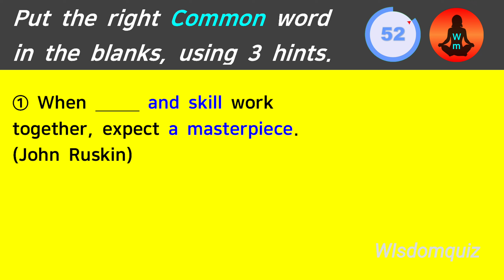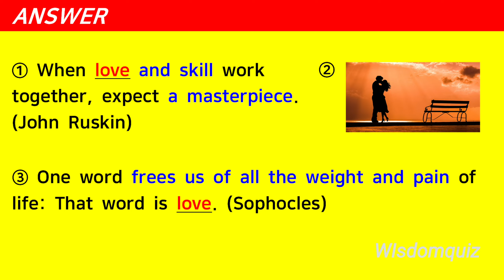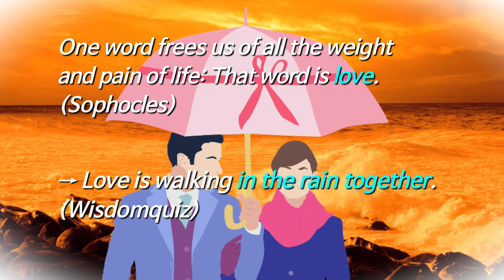What am I? I’m like an open door. Wisdomquiz Quiz riddle meditation No.219 위즈덤퀴즈 명언 명상 수수께끼 영어 퀴즈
I’m like an open door. What am I? No.219

Welcome to Wisdomquiz.
Riddle + Wisdom quiz + Meditation(healing time)
→ Brainup + Heartup

* One video a day is uploaded.
* Enjoy Wisdomquiz with your family or friends, please.
* The Nanum font from Naver is applied to these videos.

Wisdomquiz Quiz wisdom meditation riddle English saying inspirational quote saying wise healing time Multi1puzzle Brainup 위즈덤퀴즈 퀴즈 수수께끼 주옥같은 영어 명언 명상 힐링 두뇌개발 정서개발